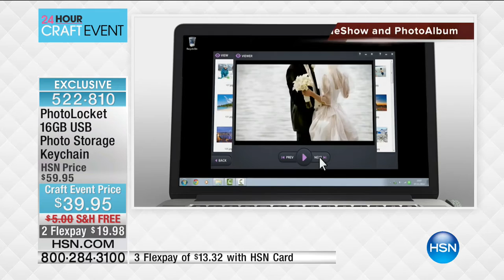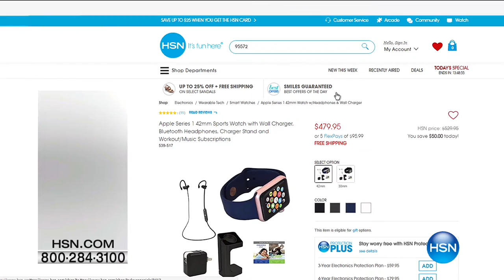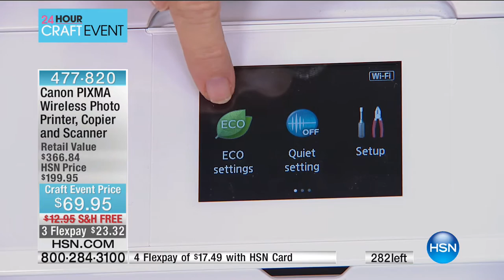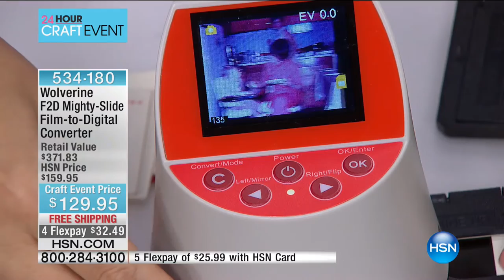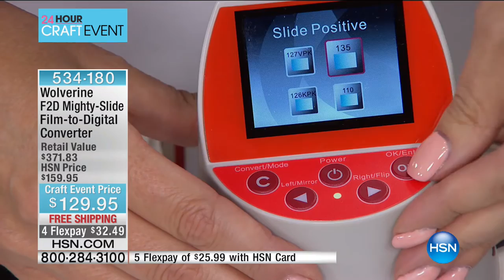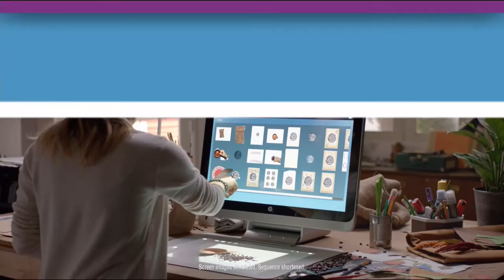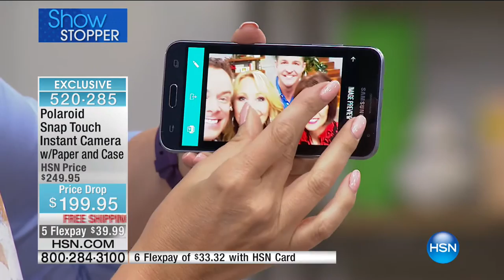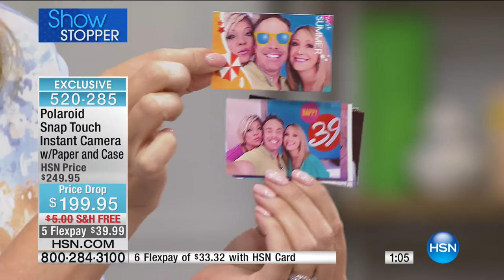HSN | Snap It & Scrap It Electronics 03.08.2017 - 10 AM